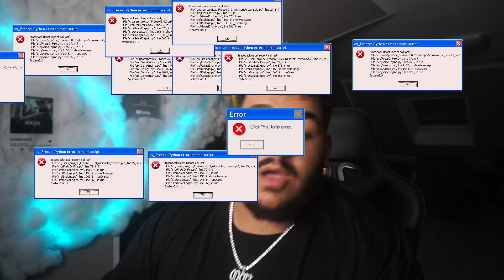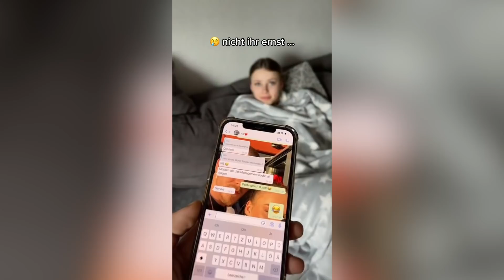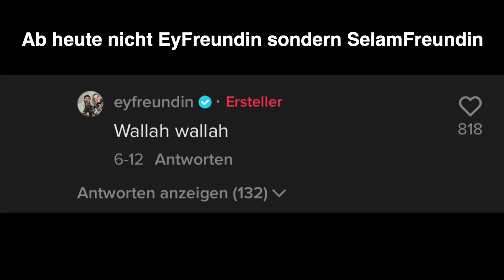EY FREUNDIN zeigt ihr TALENT! 👀😂 | TikTokKelbs 46 | Onurcan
HEUTE geht's um NICOLE 2.0 mit bisschen BEBISCH Feeling und zwar:
EY FREUNDIN, dieser sehr LuStIge Kanal erobert TikTok mit 2.3 Mio Abo's und ich weiß nicht wieso aq.. 😳

👻 Kelbi's der Woche: @EyFreundin

*Das Video dient nur zur Unterhaltung, es soll keine Person angreifen oder beleidigen - egal wie ich reagiere. Falls eine im Video vorhandene Person ein Problem damit hat, soll diese sich bei mir melden über Instagram. Beleidigt keine Personen aus dem Video, gönnt jedem Hak aq 🤝
Was die Community in die Kommentare schreibt steht nicht in meiner Verantwortung und sind zu 99% Community-Insider❤️*